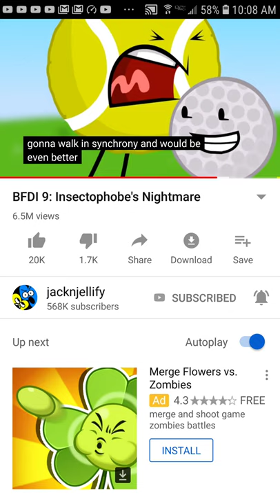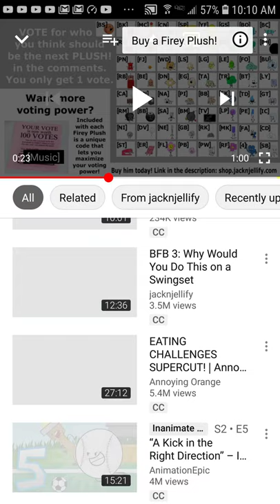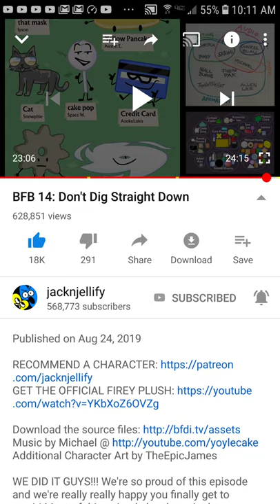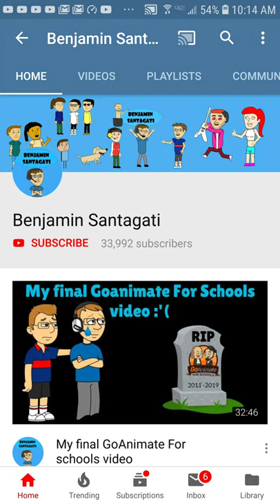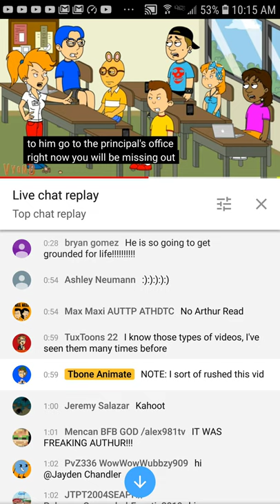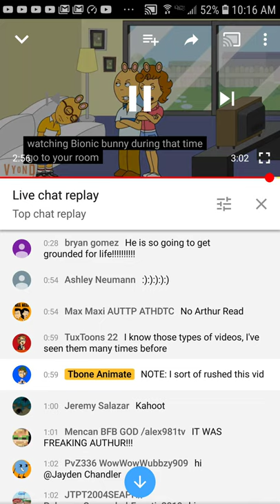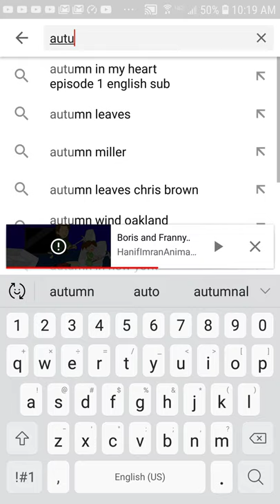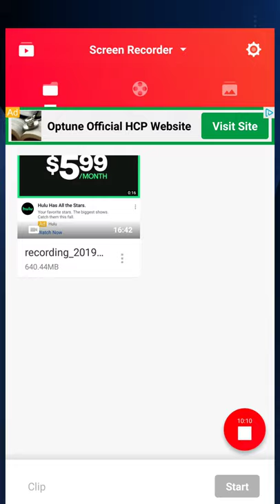I'm making one more video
I'm going to be back later